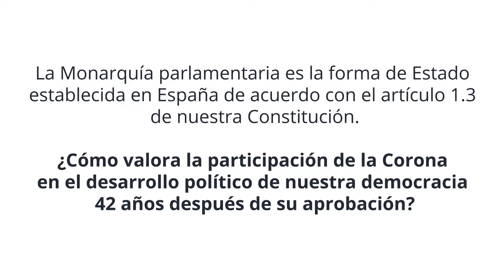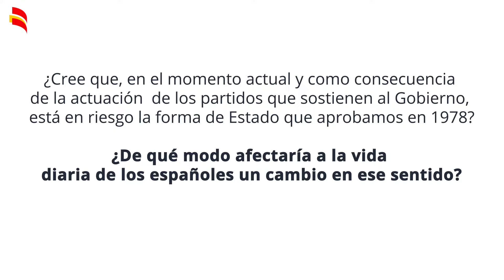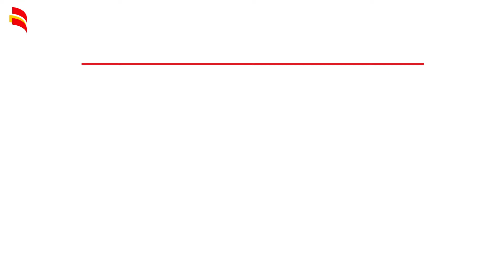Jaime Carvajal habla de la monarquía española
El empresario y senador constituyente habla sobre